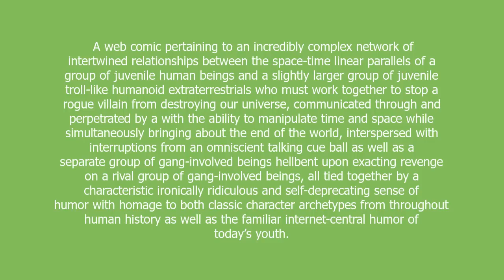homestuck meaning and pronunciation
A web comic pertaining to an incredibly complex network of intertwined relationships between the space-time linear parallels of a group of juvenile human beings and a slightly larger group of juvenile troll-like humanoid extraterrestrials who must work together to stop a rogue villain from destroying our universe, communicated through and perpetrated by a with the ability to manipulate time and space while simultaneously bringing about the end of the world, interspersed with interruptions from an omniscient talking cue ball as well as a separate group of gang-involved beings hellbent upon exacting revenge on a rival group of gang-involved beings, all tied together by a characteristic ironically ridiculous and self-deprecating sense of humor with homage to both classic character archetypes from throughout human history as well as the familiar internet-central humor of today’s youth.

homestuck definition by Urban Dictionary